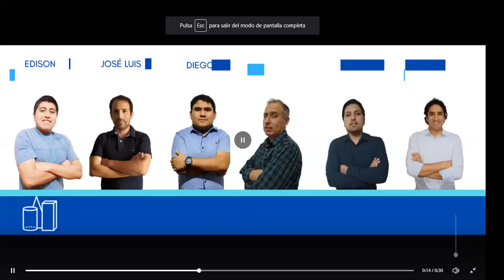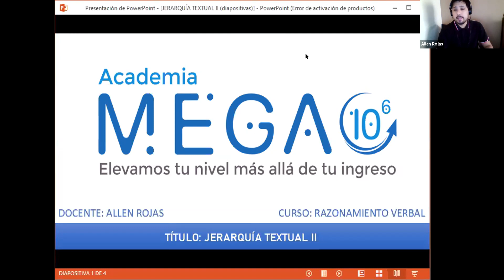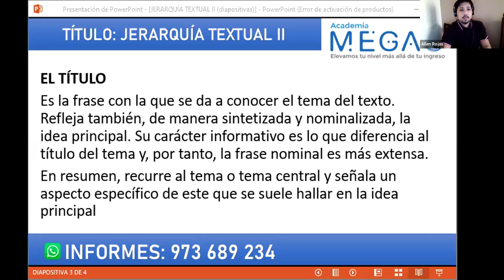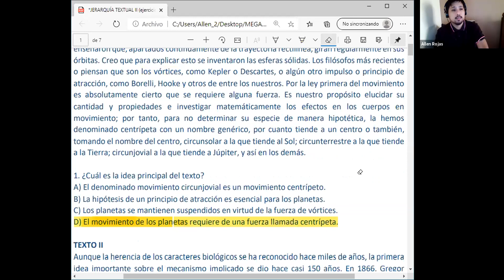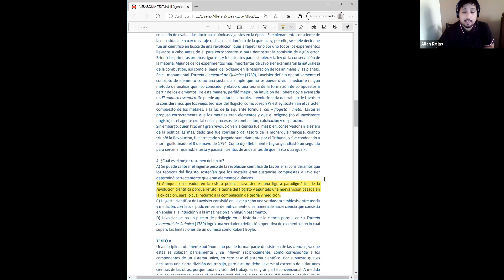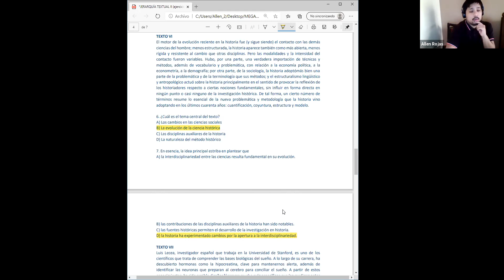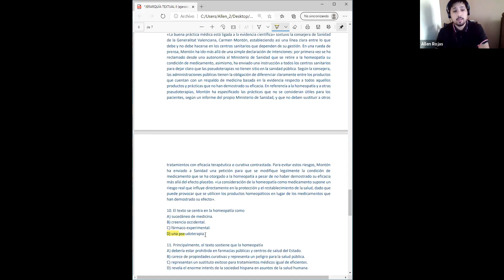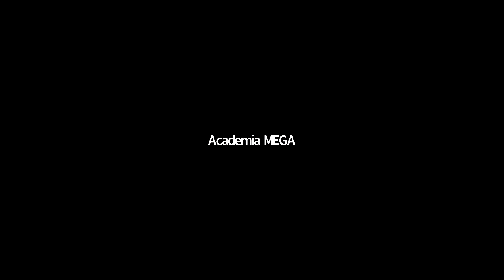RV-Tema 3 //Jerarquía Textual ll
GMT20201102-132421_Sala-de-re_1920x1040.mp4